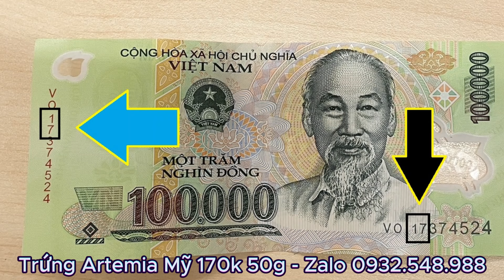Đợt cá Betta 10/3 Freeship chỉ từ 25k- Marble Blue Rim, Koi Red Copper, Red Fancy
☕️ Địa chỉ: 1445 Lê Hồng Phong, Phú Thọ, Thủ Dầu 1, Bình Dương.
Hân hạnh đón tiếp anh em!